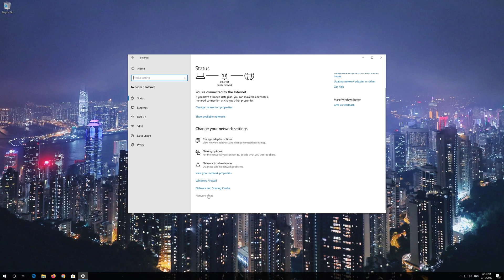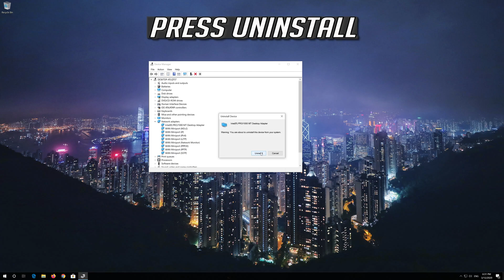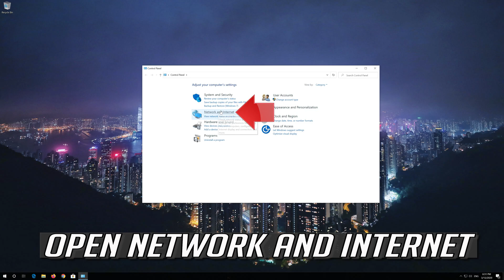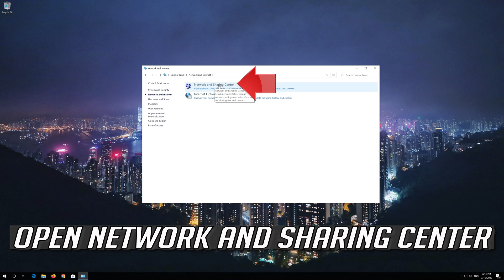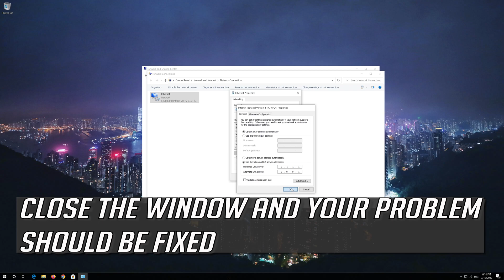FIX Cast to Device Is Not Working in Windows 10 [Tutorial] 2026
In this tutorial you will learn how to fix Cast to Device Is Not Working in Windows 10.

Cast to device allows Windows 10 users to cast their content to smart TVs, multimedia  etc. This makes it rather easy to share any content which you want to share by cutting the hassle of manually transferring the picture or video. This feature has gained immense popularity after other cast giants such as Chromecast have started to become visible in the tech market.

This windows troubleshooting guide will work on Windows 10, windows 7, windows  8, operating systems and desktops, laptops, tables and computers manufactured by the following brands: , Dell, Hewlett Packard, MSI, Alienware, MSI, Toshiba, Acer, Lenovo, razer, huawei among others.